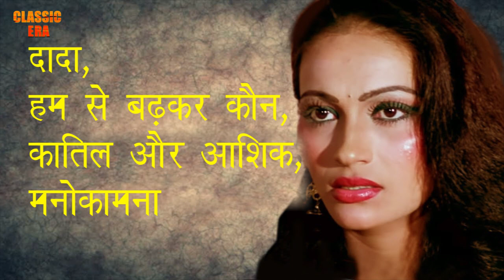दूसरी हेलन को प्यार में मिली ऐसी सजा कि बॉलीवुड तो क्या भारत छोड़ना पड़ा Dancing Girl Kalpana Iyer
दूसरी हेलन को प्यार में मिली ऐसी सजा कि बॉलीवुड तो क्या भारत छोड़ना पड़ा Dancing Girl Kalpana Iyer Dancing Queen And Bollywood Actress Kalpana Iyer Biography
1. First Biography of Mohammed Rafi In Hindi(Book Will be delived at your home)
2. EBook - First Biography of Mohammed Rafi In Hindi
3. Biography of Madhubala (Book Will be delived at your home)
4, Deewana Mujhsa Nahin (Rafi Ki Dunia/The World of Rafi) (Book Will be delived at your home)
5. Sadabahar Anand : Dev Anand: Biography of Eevergreen Actor Dev Anand (Ebook)
6. Mohammed Rafi : Golden Voice of the Silver Screen (Book Will be delived
7. Dilip Kumar : Sikhar Ka Safar: Biography of Dilip Kumar in Hindi EBOOk (Hindi Edition)
8. Saregama Carvaan Hindi - Portable Music Player with 5000 Preloaded
9. Oxygen Concentrator (93% concentration at 5L)
About Channel Classic Era  : This channel is devoted to Great Legends, Great Films and Great Music of Classic/Golden Era In India. This Channel is trying to bring the works of legendary artists close to the people. We are remained unflinchingly committed in its effort to identify, uphold and showcase the brilliance in different artistic traditions that exist in this country. Be it in Music, Drama, Dance, Visual Art or Literature. Our endeavor is to carry forward our traditions and heritage forward.
क्लासिक एरा चैनल सिनेमा, साहित्य, कला, संगीत, राजनीति, समाज सेवा, चिकित्सा एवं अन्य क्षेत्रों की महान हस्तियों को समर्पित है। इस चैनल के माध्यम से विभिन्न क्षेत्रों की प्रमुख हस्तियों के विभिन्न पहलुओं को आपके सामने लाने का प्रयास किया जाता है।